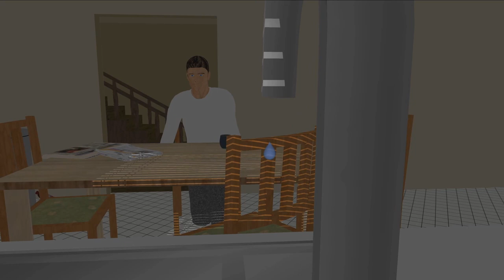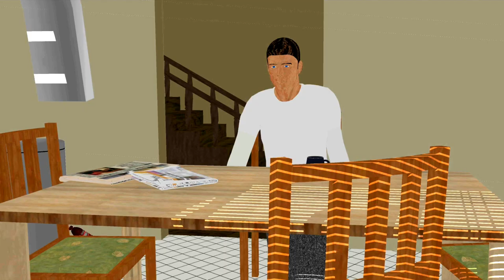Fight Club Scene Reworked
Google Sketch-Up previsualization of a reworked Fight Club scene

If you haven’t seen Fight Club yet, what are you doing? Go watch it, buy it, own it, support it, it’s amazing